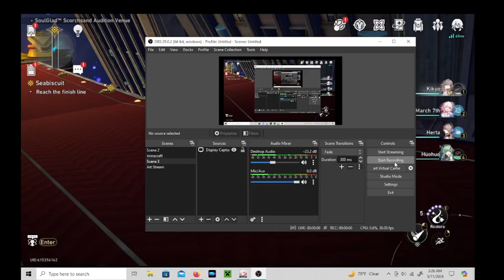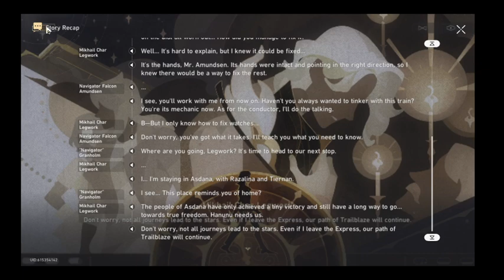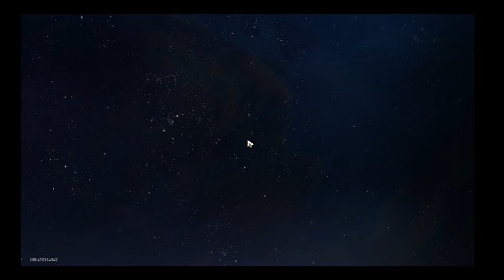Honkai Star Rail Part 32 ( Sunday's Plan )